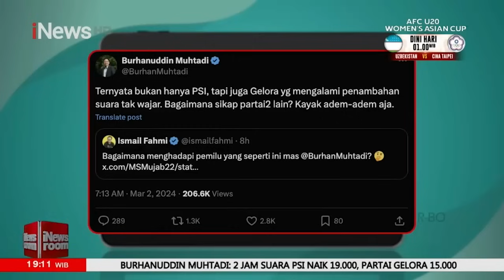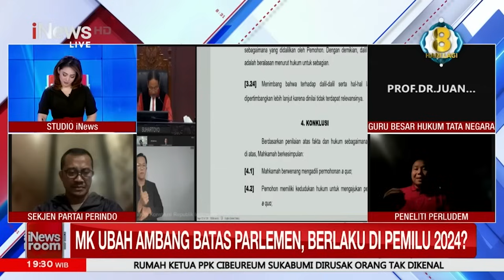[FULL] Menilik Misteri Lonjakan Suara PSI - iNews Room 03/03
Suara Partai Solidaritas Indonesia (PSI) dalam Pemilu 2024 yang tiba-tiba melonjak di atas 3 persen dalam waktu singkat disorot banyak pihak.